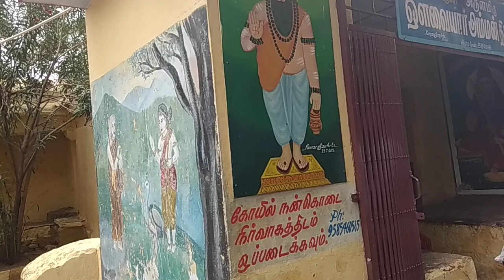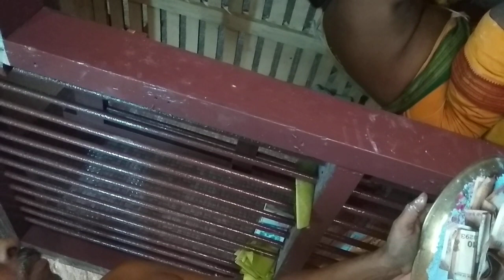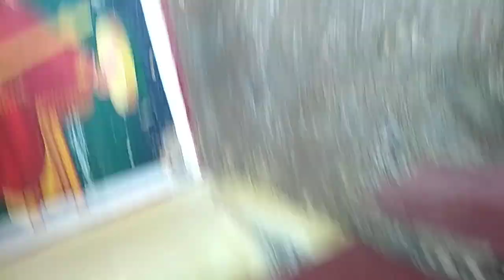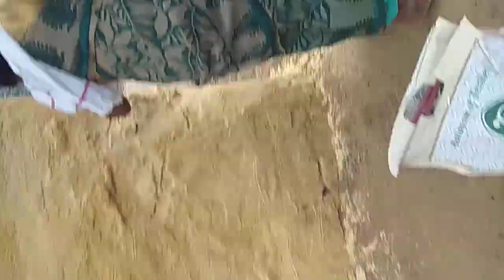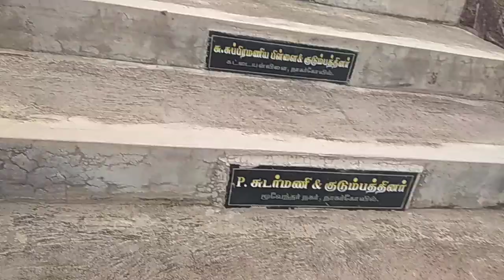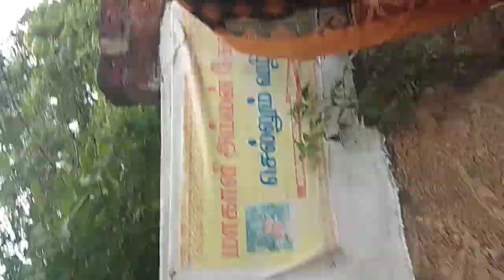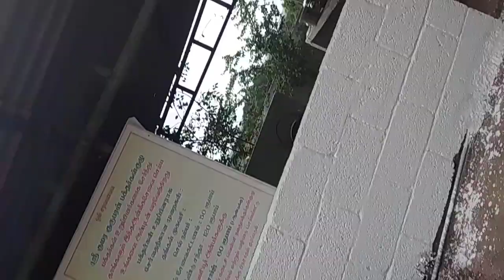My first vlog on avvaiyar Amman Temple in kanyakumari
In this video the video of having not clear but this was my first vlog and it is a sudden video take in my mobile